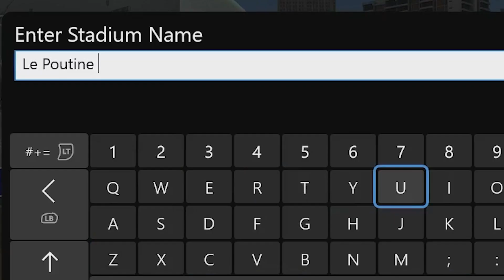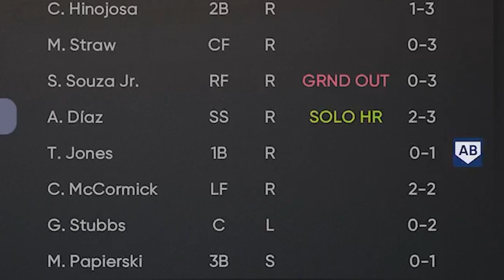MLB The Show 21 - Draft To Glory Franchise Mode #1.5 "Stadium Creator"